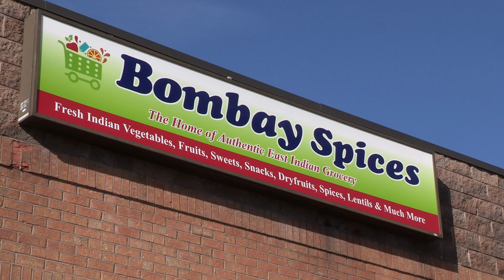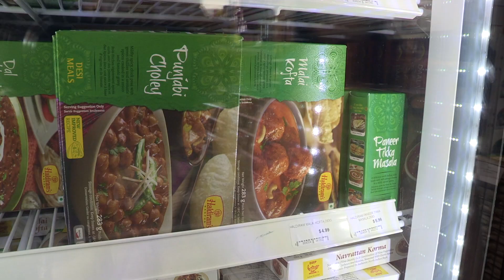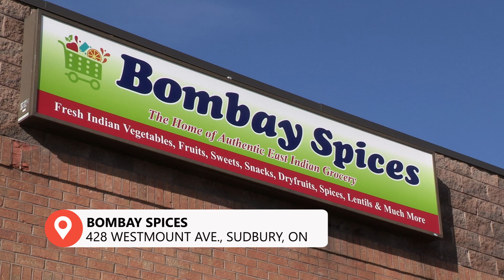A look inside Bombay Spices, Sudbury's first Indian grocery store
Tucked in Greenvale Court on Westmount Avenue is Sudbury's first Indian grocery store. In truth, Bombay Spices is one of the only two Indian grocers in Northern Ontario.

The store carries an extensive list of staples, including flour, beans, spices and fresh produce to make delectable Indian dishes, as well as frozen and ready-made foods, popular Indian snacks, and even small kitchen appliances and cosmetics.

Co-owners Jimmy and Leena Rathod gave Sudbury.com a tour inside. Watch the video above to see what they have in store.

Bombay Spices is located at 428 Westmount Ave., unit 6 and 7 in Greater Sudbury.

Visit their website at bombayspices.ca for more information.